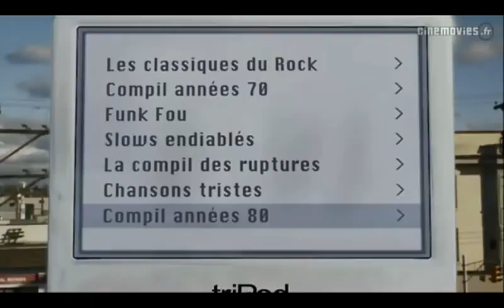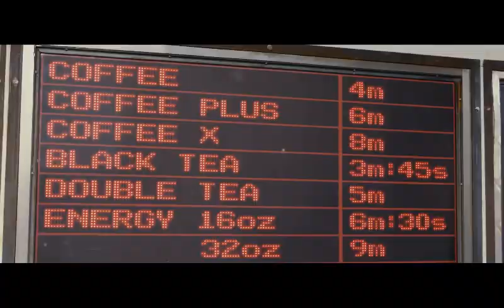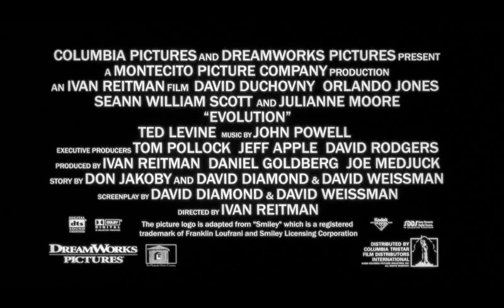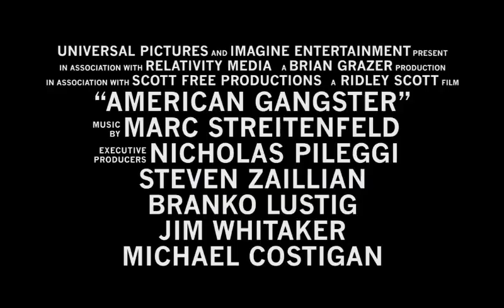D'1nde Synagogue de Satan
D'1nde Project Lucid

Refrain
Impie et pitoyable, la matrice police ou la police
de la matrice, exerçait une justice, factice et morbide
ou une vraie injustice. Les experts psychiatriques,
de la prison d’Orbe, plus les assistants antisociaux de la
mafia, ont diagnostiqué, D’1nde, idem, à un malade mental.
Mais, la maladie de D’1nde, étant d’être réaliste, dans un pays,
où, la vérité, étant interdite.

Quelques rimes de plus, au nom de la rédemption du peuple noir et de la libération de la Palestine. L’Israël biblique, n’étant pas, l’israël sioniste. L’Israël biblique, étant l’assemblée, du peuple saint, élu en raison de sa sainteté. La création de l’état sioniste, créé sur la base, de la parole du colon anglais, d’après les termes de la convention de la déclaration de Balfour, création décrétée, suite à l’inspiration de Theodor Herlz, un homme de pensée athée, antichrist et antisocial, n’a pas la bible, en tant que base légale, selon quoi, les âmes suivant, le seigneur, le très-haut, le seigneur des armées et ayant reçu l’éternel, dans leur vie de tous les jours, les âmes sacrées, forment l’assemblée du peuple de dieu. Le sionisme, n’étant pas le porte-parole du judaisme. Le sionisme, étant une doctrine pharisienne, luciférienne, de mystères babyloniennes. En résumé, le sionisme, étant une hérésie, trahissait, la parole du très-haut et haïssait la parole du très-haut. Issu de la synagogue de satan, le sionisme, usurpait, le nom des juifs, dans l’idée de discréditer la religion, à travers ses infamies, à travers les infamies, de l’état sioniste. Paroles de la lettre, à l’église de Smyrne et de la lettre à l’église de Philadelphie, du livre de l’apocalypse. Les lois sacrées de la providence, donnent le monde en héritage, aux âmes pratiquantes, d’une ferveur, en faveur, du tout-puissant. Le monde, étant une terre sainte, promise, aux gosses de la grâce, après avoir extrait, les anges de l’ivraie, de la terre sacrée. La mafia, des mécréants, tire sa puissance, dans le fait, que les hommes perdent la portée de la réalité, de l’existence, dans les lois du très-haut ou de la providence, du tout-puissant, le seigneur des seigneurs.

La mafia d’outre-tombe, du ghetto de la géhenne, étant un monde parallèle, dans l’ambition maléfique, de singer, trafiquer, truquer, la réalité de l’histoire de la vie ou de réécrire, l’histoire de la vie, à l’aide du stylo, du matérialisme ou de la criminalité. The original gangsta, ain’t the real O.G, original god, original good boy. Les mauvais garçons et les filles, de mauvaise vie, sont des mauvais exemples, des mauvais esprits, des mauvais vivants, dans de mauvais sentiments, dans le culte de l’ignorance et dans la dirty love du mensonge ou de la confusion de babel. The godfather, ain’t father god. La bible, étant un livre vrai, un livre sacré et non, un livre secret. Toutes, les paroles de la bible, sont des paroles inspirées du très-haut, la vie, ayant la vie ou la vie, en vie, de par lui-même. Le nouvel ordre mondial ou le nouveau désordre mondial, sous l’instigation de satan, étant la mondialisation, de la bêtise ou de l’ignorance. Le diable, étant, menteur, le père du mensonge, un meurtrier, depuis le commencement, aucune parole de vitalité ou de paix, ne pourra sortir, de sa bouche. Le mensonge, étant, meurtrier, des consciences et des mentalités. Le mensonge, viole le consentement ou l’agrément, des hommes. Derrière, chaque menteur, il y’a un meurtrier. Derrière, chaque mensonge, il y’a la criminalité. En conclusion, la criminalité, n’est rien d’autre, n’était rien d’autre, que la violation des lois, du seigneur, insultait, l’image de gloire du seigneur.